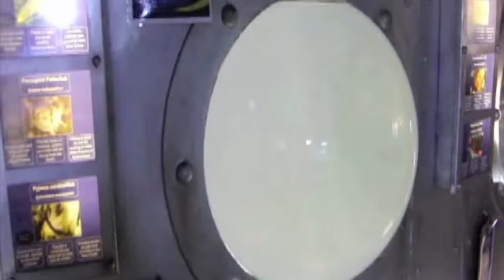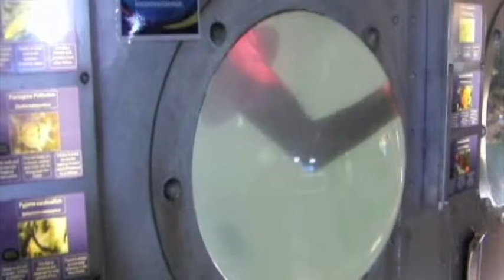The boy in a bubble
Cleaning out the bubble tank at Oceanarium Bournemouth.